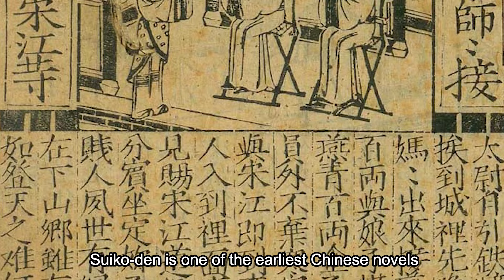Suikoden: Tattoo Super Heroes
Very Special thanks to ご協力感謝（敬称略）:
-Horiyasu_Asakusa 浅草彫やす

When watching this video, please keep in mind that Japanese mythology and Asian philosophy are not an exact science. Our stories are just that: Stories.
People, books - and even Wikipedia - tell them in endless variations, and different scholars and artists have a wealth of opinions on matters concerning our cultures. If you heard or read this story differently from the way I am telling it to you... you are probably right too.
Please use my videos as an introduction and then dig deeper into any of the topics that I am talking about. I can promise you the discoveries you will make are more than worth the effort.

BGM and SE
by Diva-Syndrome